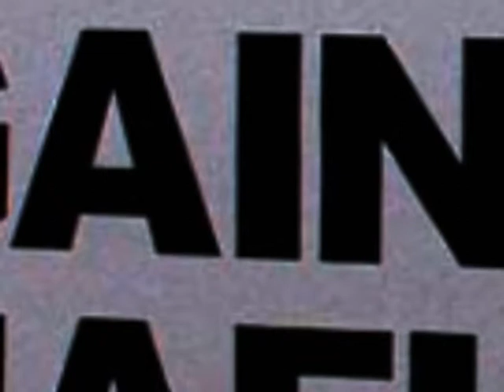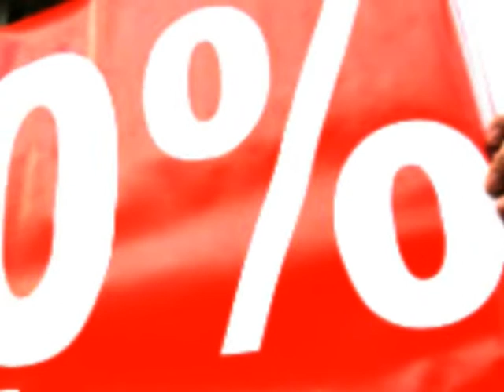Nikola Nikolov TRUBADUR STRETTA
in protests against corruption in Bulgaria and the Communists